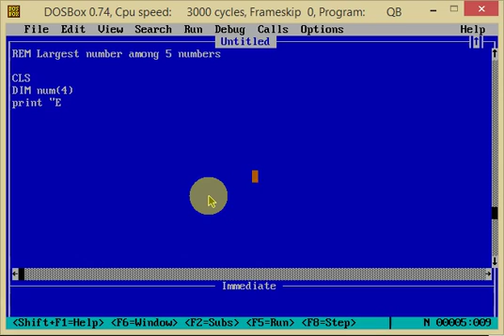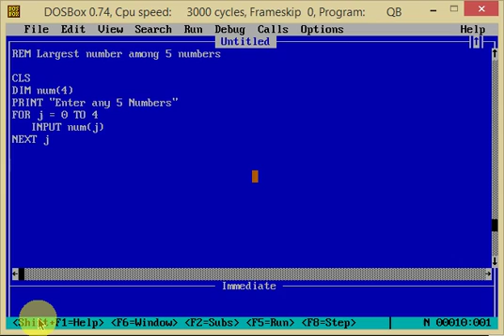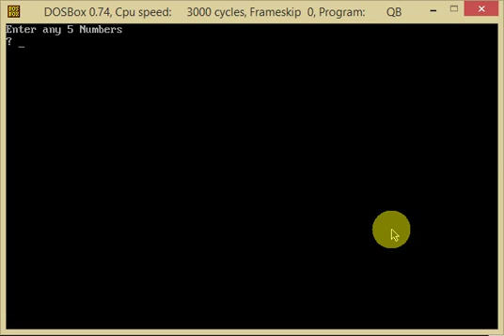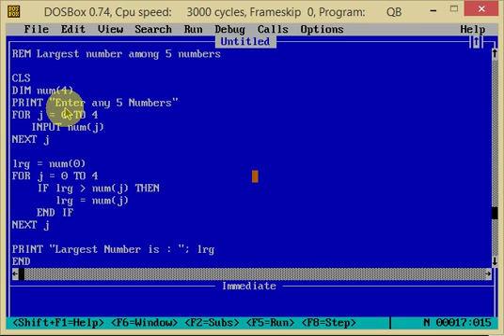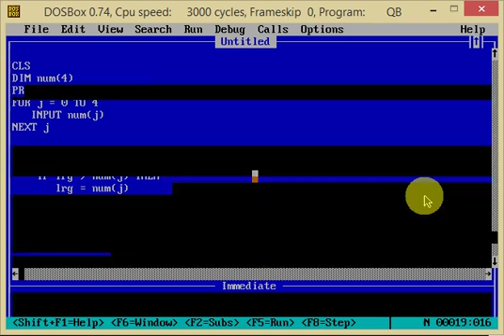27 Print the Largest number among 5 numbers in Nepali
Welcome to Technical School
QBASIC Program to find the largest numbers among 5 different numbers.
It will explain how to print largest numbers among 5 different numbers using technique of array,